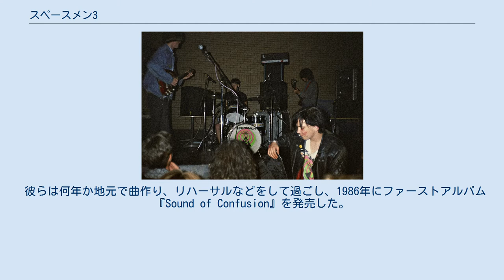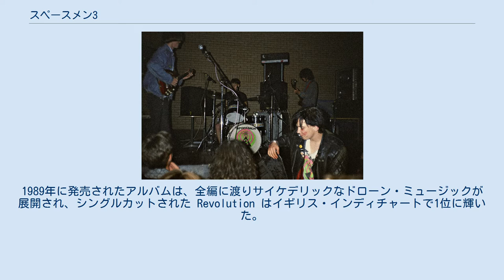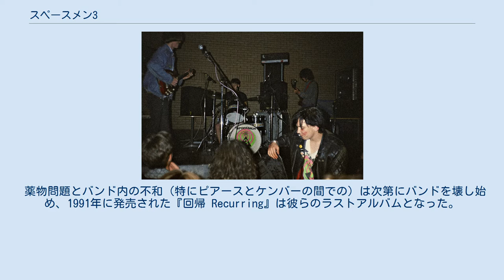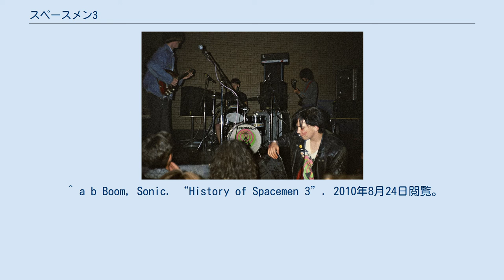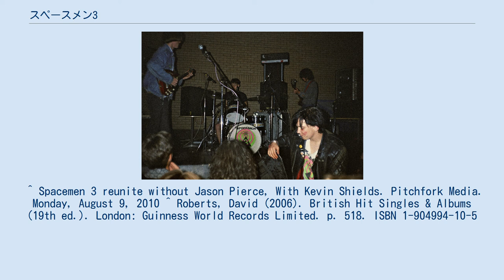スペースメン3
スペースメン3 (Spacemen 3) は、1982年にイギリス・ラグビーで結成されたサイケデリック・ロックバンドである。
ポスト・パンク、スペース・ロックと言ったジャンルにカテゴライズされる。
 1982年、スペースメン3はアート・カレッジで出会ったジェイソン・ピアース（Jason Pierce、J・スペースマン J.Spaceman）と、ピーター・ケンバー（Pete Kember、ソニック・ブーム Sonic Boom）によってウォリックシャーはラグビーで結成された。
ピアースとケンバーはそれぞれに、ギター、キーボード、ボーカルを務め、ベースはピート・"ベースマン"・ベイン (Pete"Bassman"Bain) 、ドラムスはナッティ・ブルッカー (Natty Brooker) という顔ぶれだった。
 彼らは何年か地元で曲作り、リハーサルなどをして過ごし、1986年にファーストアルバム『Sound of Confusion』を発売した。
このアルバムはメインストリームのガレージ・ロックサウンドそのものであったが、1987年のセカンドアルバム『The Perfect Prescription』では、彼らの作風としてよく知られるミニマルなサイケデリアを基調としたものへ大きな変化を遂げた。
この頃ナッティはバンドを離れ、ロスコ (Rosco) の名で知られるスターリング・ロズウェル (Sterling Roswell) が新たなドラマーとして参加している。
 後にベインとロスコはバンドを離れ、ザ・ダークサイドを結成。
バンドはベインの後釜としてウィリー・カラザース (Willie Carruthers) を迎え、公式にはドラマー不在のまま『Playing with Fire』をレコーディングした。
1989年に発売されたアルバムは、全編に渡りサイケデリックなドローン・ミュージックが展開され、シングルカットされた Revolution はイギリス・インディチャートで1位に輝いた。
ツアーからはドラムスにジョン・マットック (Jon Mattock) が加入し、彼らはミニマルな「アンチ・ショー」でイギリス、ヨーロッパを巡る。
その後予定されていたアメリカツアーは薬物問題からビザを得ることが出来ずに中止され、レディング・フェスティバルへの出演でツアーは終了した。
 薬物問題とバンド内の不和（特にピアースとケンバーの間での）は次第にバンドを壊し始め、1991年に発売された『回帰 Recurring』は彼らのラストアルバムとなった。
このアルバムはピアースとケンバーが、それぞれ別のスタジオで制作した楽曲と、マッドハニーの「ウェン・トゥモロー・ヒッツ When Tomorrow Hits」のカバーが収録されている。
アルバムはバンドの作品の中でも最もポピュラーなものとなったが、ケンバーはスペクトラム、ピアース、カラザース、マットックはスピリチュアライズドとしての活動を始め、バンドは1991年に消滅した。
 スペースメン3の再結成はコーチェラ・フェスティバルや、オール・トゥモロウズ・パーティーズなどで度々話題に上るが、ピアースはこれを拒み続けた。
2010年7月15日、ロンドンのホクストン・バー・アンド・グリルにて、ケンバー、カラザース、マットック、最晩年に参加したマーク・リフォイ (Mark Refoy) による再結成が実現し、3曲を演奏した。
会場にはナッティ・ブルッカーの作品も展示され、ケヴィン・シールズ、パット・フィッシュがゲストとして参加した。
ピアースは誘いを受けるも来場はしなかった。
 ^ a b c Strong, Martin C. (2000). The Great Rock Discography (5th ed.). Edinburgh: Mojo Books. pp. 909–910. ISBN 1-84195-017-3 ^ a b c Erlewine, Stephen Thomas. “Biography of Spacemen 3”. Allmusic. 2010年8月22日閲覧。
 ^ a b Boom, Sonic. “History of Spacemen 3”. 2010年8月24日閲覧。
 ^ Raggett, Ned. “Review of Playing With Fire”. Allmusic. 2010年8月24日閲覧。
 ^ Spacemen 3...